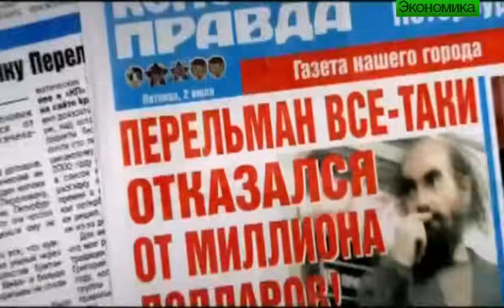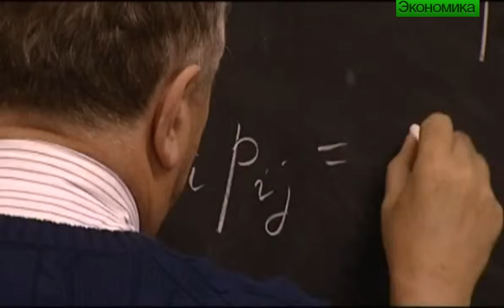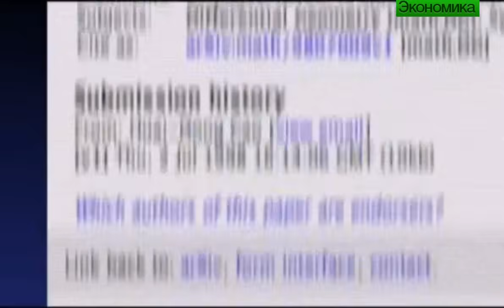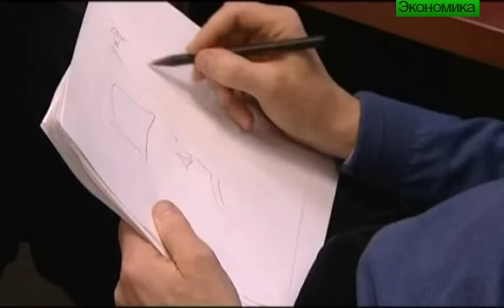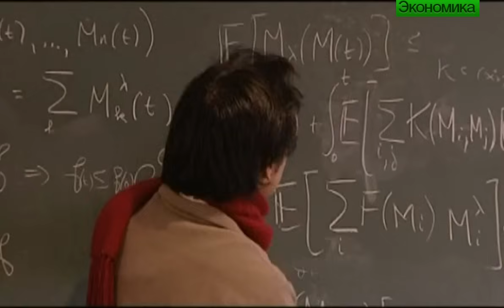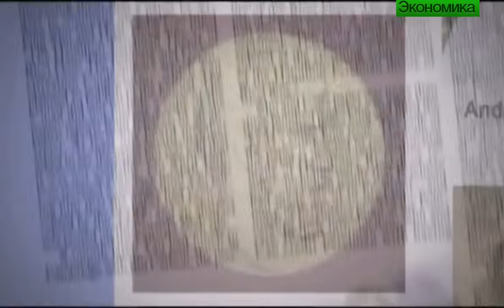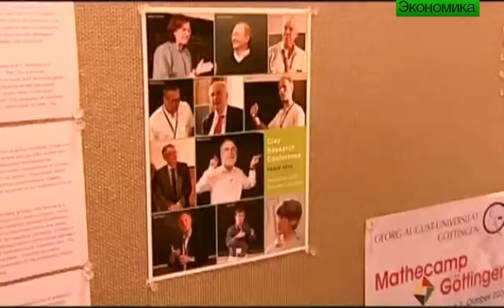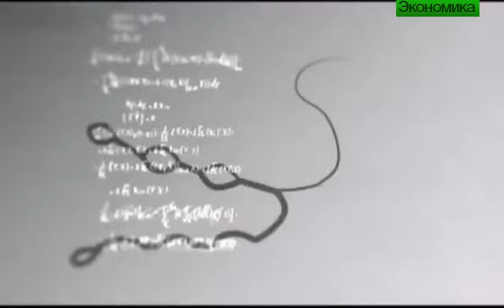ГРИГОРИЙ ПЕРЕЛЬМАН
Имя Григория Перельмана сегодня известно всем. За последние несколько лет он стал любимым героем желтой прессы. О нем сочиняют стихи и анекдоты. Снимают скрытой камерой. Еще бы - ведь этот странный человек отказался от миллиона долларов!

И где-то на задворках общего интереса остается главное - что именно этот математик сделал для науки ХХI века и почему его открытие оценено в такие деньги?

В 2002 году петербургский математик Григорий Перельман доказал гипотезу Пуанкаре - одну из самых загадочных геометрических задач ХХ века. Это событие могло стать сенсацией лишь для узкого круга профессионалов. Но обещанная Американским математическим институтом Клея награда в миллион долларов свела общество с ума.

И вот беда - победитель оказался сложнее, чем сама гипотеза. Вместо почивания на лаврах он захлопнул дверь дома и отказался с кем-либо говорить. И его молчание длится уже 10 лет.

Впервые на отечественном экране о Перельмане рассказывают люди, которые узнали его задолго до всей этой истории, которые знают истинную цену его характеру и его интеллекту. Они знают, что Гриша сложный, но знают почему...

Этот фильм - первая серьезная попытка на телевидении разобраться, какие бури движут этим человеком и что именно он сделал для русской и мировой науки. А вывод, почему же Перельман не взял свой миллион, зритель уже сделает сам...